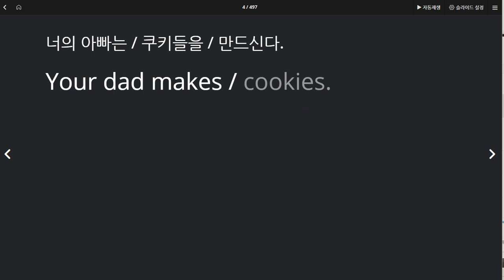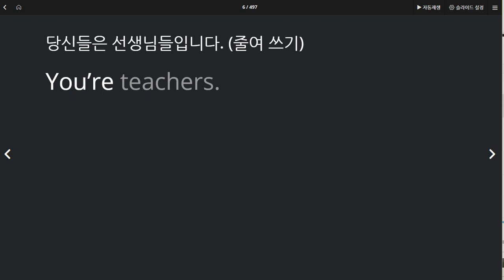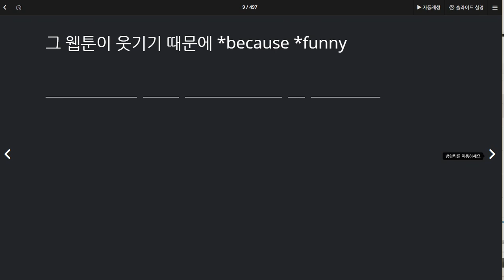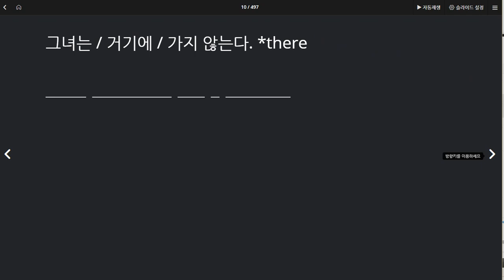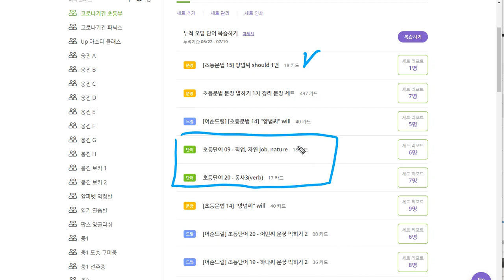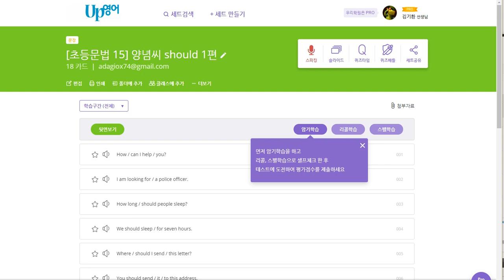김지호 2020 07 21 칭찬 말하기 속도 어휘 문법 3가지 성취도가 모두 높음